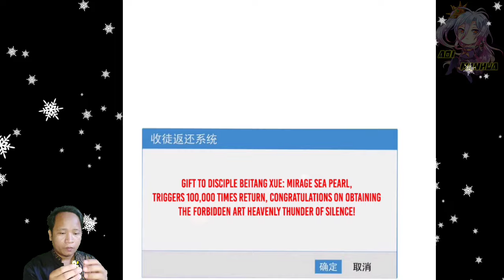Departure! Xuan Tian Sanctuary ™ Returns From Disciple, Invisible Master Chapter 103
COPYRIGHT / LICENSING